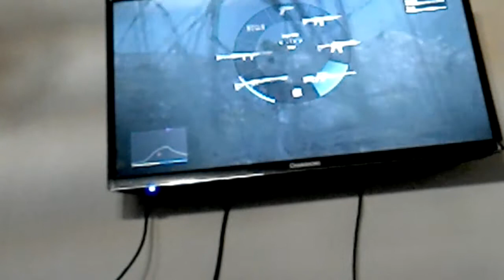Gta 5 Fantoma Gordo !